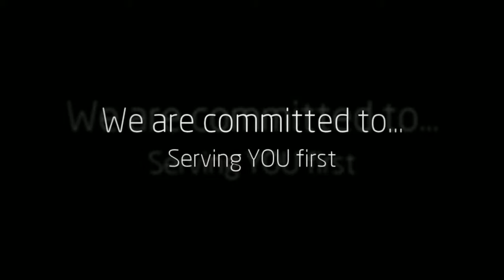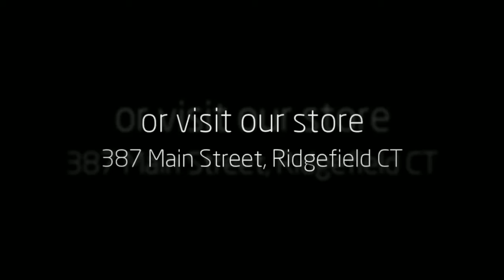Jewelers Danbury CT Fine Jewlery Store